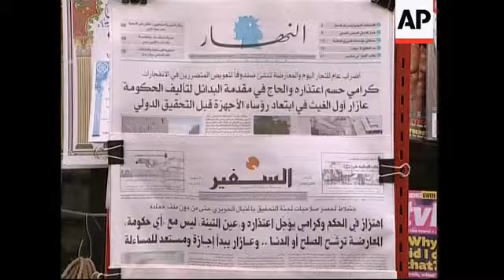Security, PM, speaker, US politicians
Beirut, Lebanon -  March 30 2005
1. Security officers at street checkpoint
2. Close up security officer
3. Various of security officer checking identity cards
4. Various of closed shops
5. Pan of newspapers at newspaper stand
6. Medium of newspapers

Baabda, Lebanon -  March 30 2005
7. Meeting between Lebanese president Emile Lahoud and designated Lebanese prime minister Omar Karami in Baabda presidential palace
8. Lahoud at meeting
9. Karami at meeting
10. Karami entering news conference
11. SOUNDBITE (Arabic) Omar Karami, designated Lebanese prime minister:
"The dangers that the country is facing and the draft law of the parliamentary elections and the elections themselves with all the problems that they create need the help of all the people of Lebanon, whether they were opposition or pro government. Therefore, we consider that a cabinet from one colour (party) or a cabinet of wise people or a national accord government cannot achieve this goal."

12. Various of meeting between US congressmen delegation and opposition members at the house of Lebanese member of parliament Nassib Lahoud
13. US delegation entering Ein El Tineh palace
14. Various of US delegation meeting with Lebanese speaker of parliament Nabih Berry
15. SOUNDBITE (English) David Dreier, US congressman:
"We hope very much that the constitutionally mandated elections, which are scheduled to take place before the 31st of May, do in fact take place.  We are encouraging that and it is clear that the International community would be observing this process."

Bekaa valley, Lebanon -  March 29 2005
16. Various of Syrian trucks in Bekaa valley
17. Various of trucks
18. Various of trucks crossing the Lebanese-Syrian border

STORYLINE:

Lebanon's caretaker prime minister postponed a widely anticipated announcement that he is giving up his efforts to form a new Cabinet, saying on Wednesday following talks with the Damascus-allied president that he will quit only after more political consultations later this week.

Prime Minister Omar Karami's announcement came a day after Syria promised for the first time to withdraw its troops completely from Lebanon before general elections in Lebanon scheduled to take place in May.

The anti-Syrian opposition accused authorities of stalling, saying they want
neither a new Cabinet nor parliamentary elections.

Karami's intention to bow out followed a deadlock over forming the government, which must be completed before parliamentary elections can be held.

Elections must be held before the May 31 expiry of the current legislature's mandate, and the opposition - which is expected to win them - is eager to see them held on time.

Lebanon has been in political crisis since the Feb. 14 assassination of former Prime Minister Rafik Hariri. His death in a bomb blast - which the opposition blamed on Syria and its allies in Lebanon - prompted giant street  protests that forced the government at the time, led by Karami, to resign on Feb. 28.

Syria and the Lebanese government have denied any role in the killing. In a slap to the opposition, pro-Syrian Lahoud brought back Karami to form a new government on March 10.

Karami sought to form a national unity government including opposition members because he maintained the conditions in the country required all parties to shoulder their responsibility.

The Syrian military pullout also continues. Around two dozen army trucks were seen driving eastwards out of Lebanon on Tuesday night.